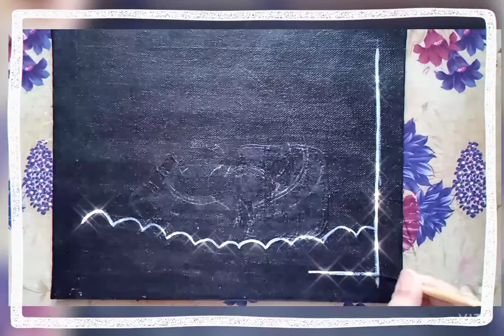How to draw warli art peacock 🦚on canvas //learn warli art peacock //easy beautiful peacock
🙂Hi

This is Neha art tips. In this video, I show you how to draw warli art peacock 🦚on canvas step by step. I hope you enjoy & like it.

Warli art peacock 🦚 on canvas step by step tutorial.

If you want to see more videos of warli art, here is the link on my channel